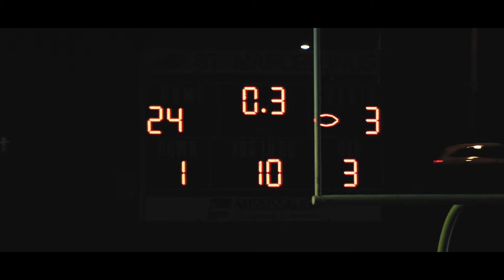FNL Highlights Oct 5, 2017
St. Marcellinus vs. Our Lady of Mount Carmel @ St Marcellinus. Thursday, October 5, 2017.

Artist: Eminem (Remixed by NEFFEX)